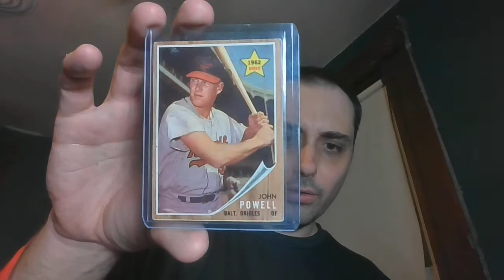Reindeer Studios Amazing Art Contest Win.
Showing the amazing artwork that I won in a contest by Reindeer Studios. His work is out of this world. You should go visit his channel which I will post a link to.

Reindeer Studios YouTube Channel

The video in which Reindeer studios drew the artwork I won which shows him drawing it.

Thanks everyone for watching. Take care everyone until next time